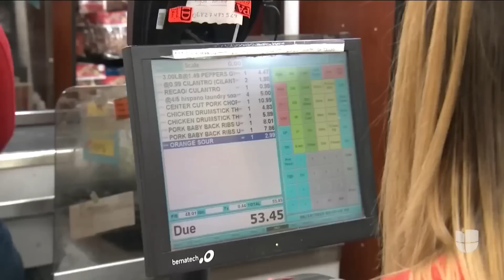Miles de inmigrantes en Nueva York renuncian a cupones de alimentos por miedo de perder su estatus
Un análisis por parte del Departamento de Servicios Sociales concluyó que 25,000 inmigrantes elegibles para el Programa Asistencial de Nutrición Suplementaria (SNAP) renunciaron a este beneficio desde enero de 2017 al mismo mes de 2019.